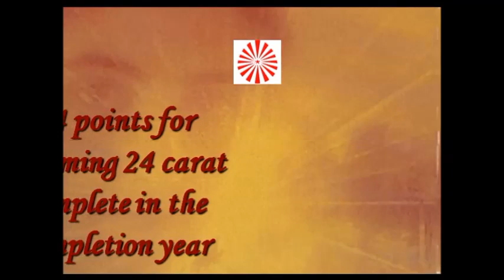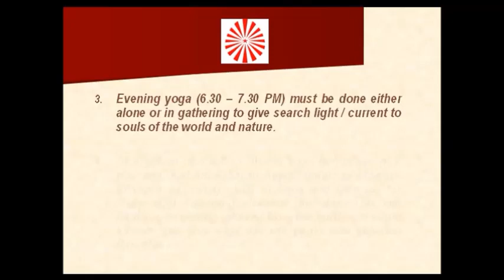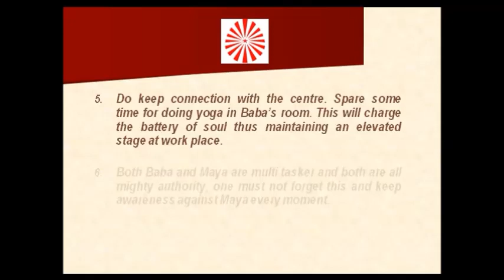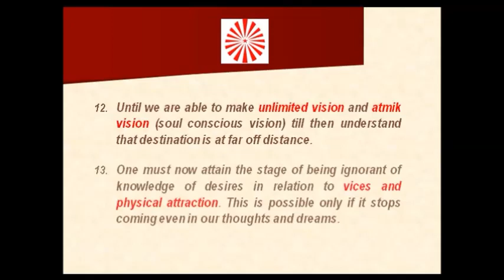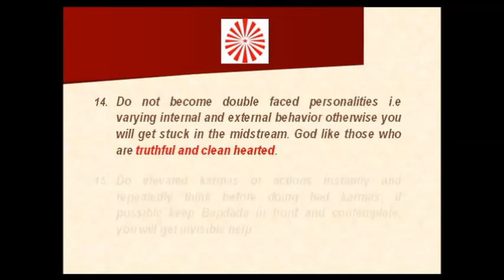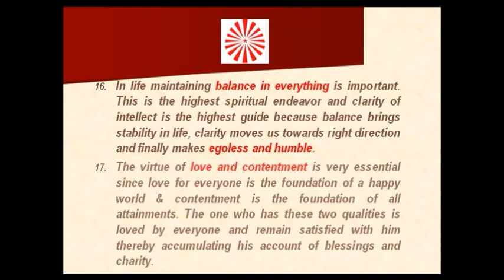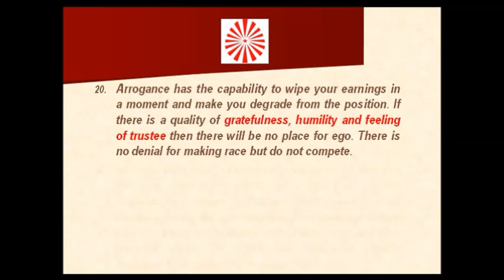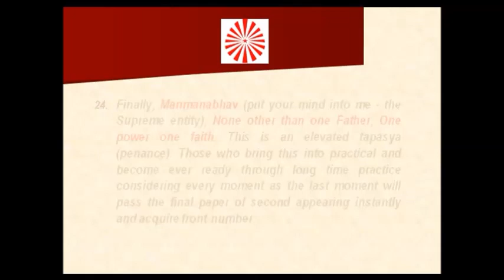24 points for becoming 24 carat complete by BK Anil Kumar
Sharing  24 points for becoming 24 carat complete for this year of completion - 2018.  Hope it will definitely prove useful and accelerate your efforts. The Pdf file has already been shared earlier.